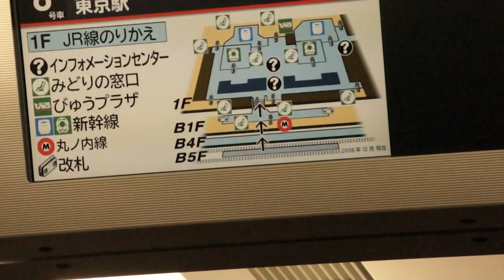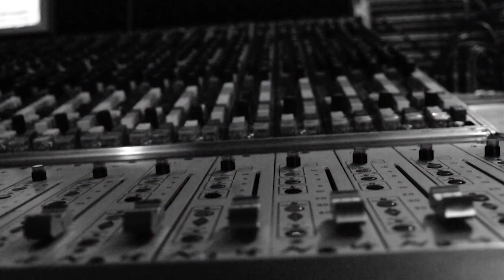Sold My Soul **WORLD TOUR VIDEO** by: REVERSE GRIP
"Sold My Soul" by: REVERSE GRIP
From the Album "Hunger for Chaos" - 2012
Produced and Filmed by: RG
Edited by: "Manly" Manny Rego

Guest Appearances by: Miki Matsuo, Shane & Trulie Pinnegar, Nick Walsh, Sébastien Ody, Taiyo Shirakawa, Jayme Black, BANG (Cardiff), LadiesDi (Finalnd), Karen Andrews, Atsushi Ikegawa, Anthony Croce, The Red Pussy Liquor (Cologne), California Mountain Snake (Okayama), The Air Canada Crew, Lyndon Carroll & Richard Llewellyn

Special Thanks to: Rock Stakk Records, 100%ROCK, Famous Underground (Toronto), The Lust Boys (Vancouver), LadiesDi for some killer footage, Little Yard City (Kobe), Renegade (Munich), The Rocket Room & Hayley Stewart in Perth, 20000 Volts & Ataraw Mochizuki in Tokyo, FUEL Rock Club in Cardiff, BluePort & Yasuhiro Kawauchi in Kobe, Michal Wiszczor (Czech Rep), Maciej Metody Bis & Eghts.com (Poland), Air Canada, Wicked Campers